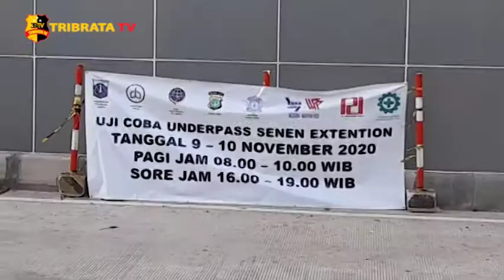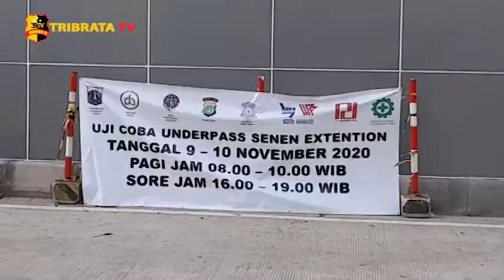UNDERPASS SENEN EXTENSION MULAI DI UJI COBA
Underpass Senen ekstension mulai dibangun pada 1 Januari lalu, rencananya akan rampung pada Desember 2020.

Underpass ini menghubungkan dari arah Jalan Letjend Suprapto menuju Jalan Senen Raya tanpa harus melalui lampu lalu lintas di Persimpangan Senen.

Pada Senin 9 November 2020, hari pertama dibukanya uji coba Underpass Senen Ekstension arus lalu lintas yang dibuka yakni dari arah Cempaka Putih melewati Underpass lama, kemudian belok kanan melalui Underpass yang baru selesai dibangun menuju ke arah RSPAD Gatot Subroto atau ke arah Tanah Abang maupun arah Ancol.

Tim Liputan : Virdha / Mega

Salam Tribrata.